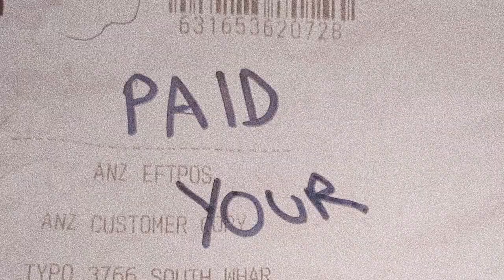GREEN - MAY-A [Official Music Video]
This is the music video to my new song Green! It's been a while in the making. I took all these pictures the month before it came out and shoved them all into a video. I really hope you like this.
Maya X